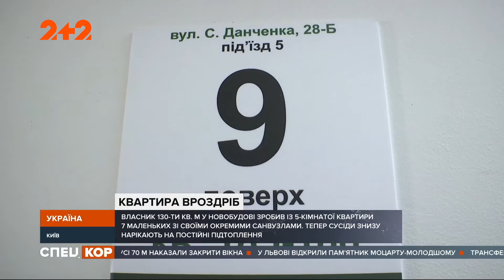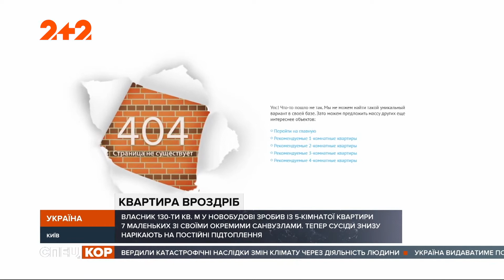Владелец пяти комнатной квартиры переделал недвижимость на семь отдельных квартир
Однажды в столичной новостройке начало заливать квартиру. Владелец бросился на гору к соседям. И уже там выяснилось, что вместо одной квартиры их уже целых семь. Тот, кому принадлежало 5 комнатный двухуровневое помещение, переделал недвижимость на семь отдельных квартир. И выставил их на продажу. Как мужчине удалось так измельчить жилье, были на то дело разрешения и едва ли не обвалятся стены с потолками после такой перепланировки, смотрите в сюжете Инны Боднар.